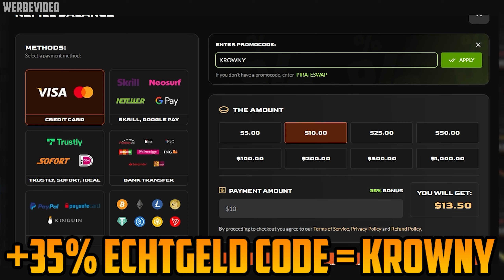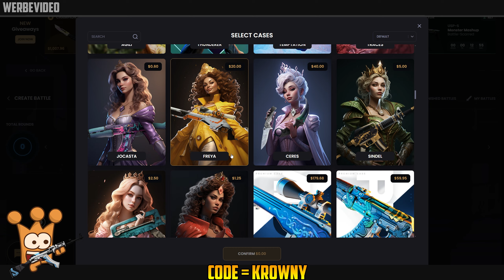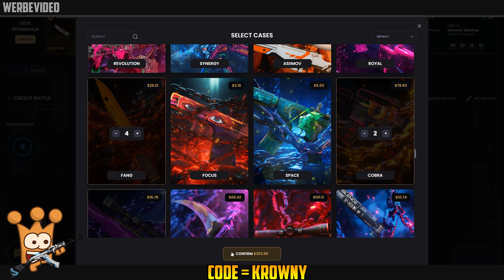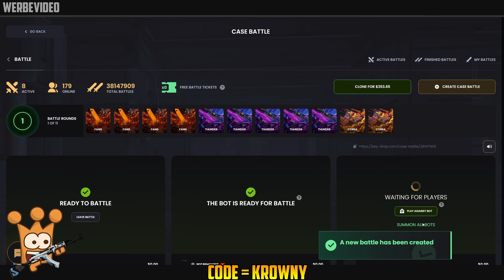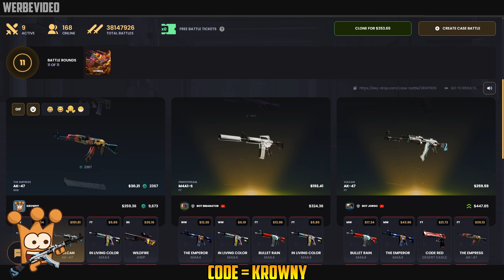Die letzte Case entscheidet ALLES! CS2 Case Opening